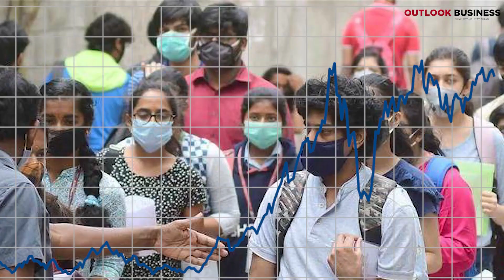Outlook Business | October 2021 | Is India's middle class shrinking?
As the global middle class shrinks, India accounts for 60% of this retreat. Is it the effect of the pandemic or did the crisis in the middle class start much before?